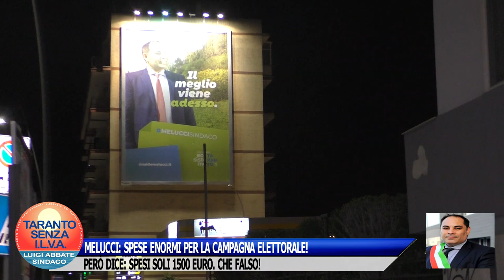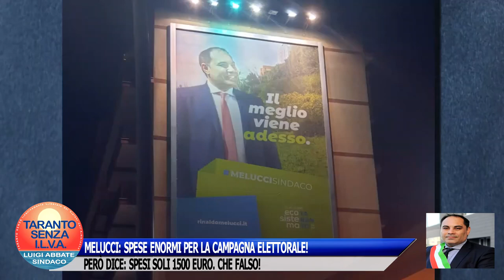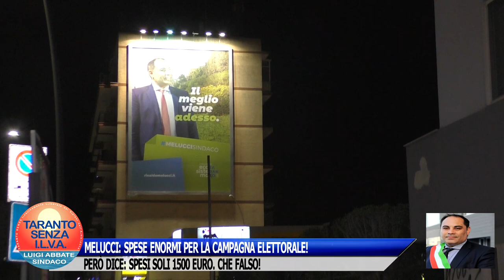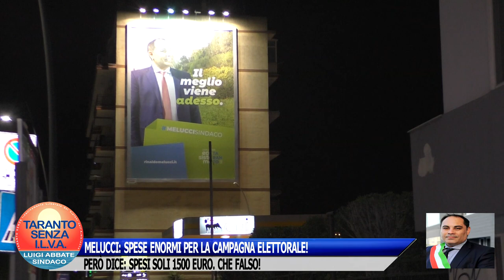MELUCCI: SPESE ENORMI PER LA CAMPAGNA ELETTORALE!